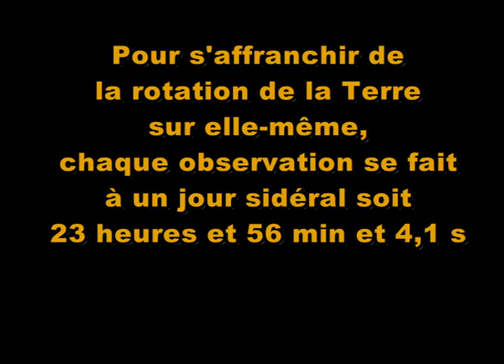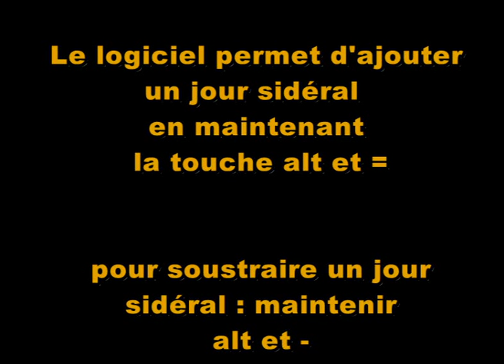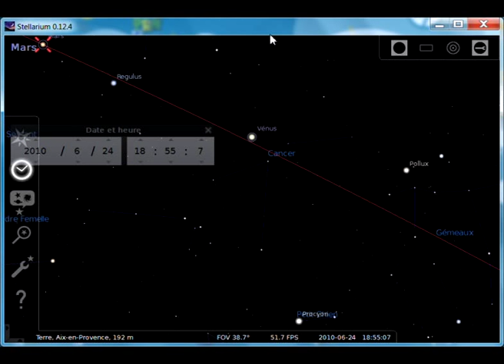Trajectoire rétrograde de Mars avec Stellarium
Comment avec le logiciel stellarium visualiser la trajectoire rétrograde de Mars ?